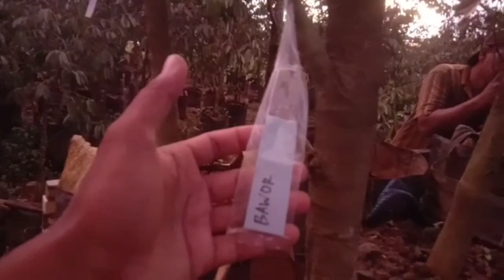ANTAR BIBIT DURIAN BAWOR KEBANGKALAN MADURA ukuran 2 meter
pengiriman bibibit durian bawor KEBANGKALAN MADURA.
buat teman teman yang berminat bisa datang langsung kelokasi atau menghubungi nomor 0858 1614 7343